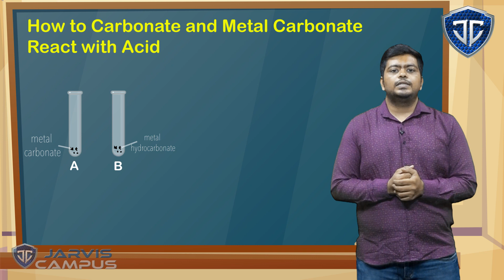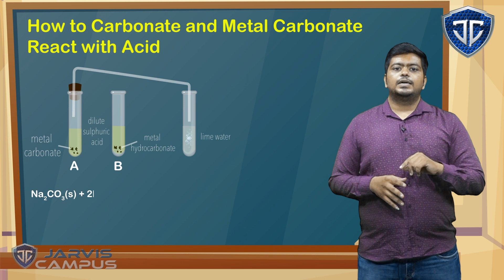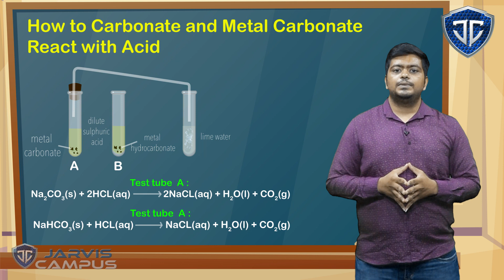STD 10 Ch 2 how to carbonate and metal carbonate react with acid